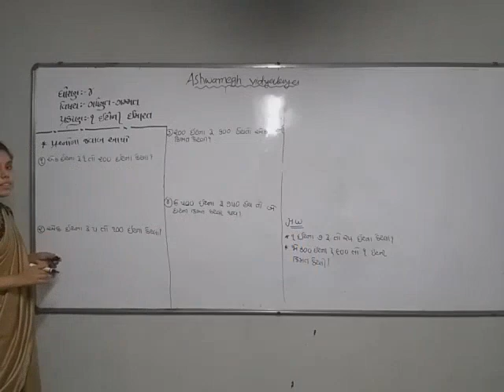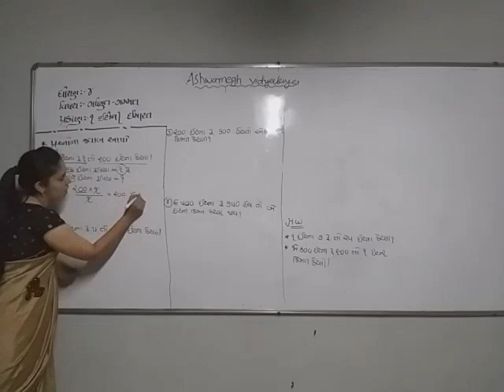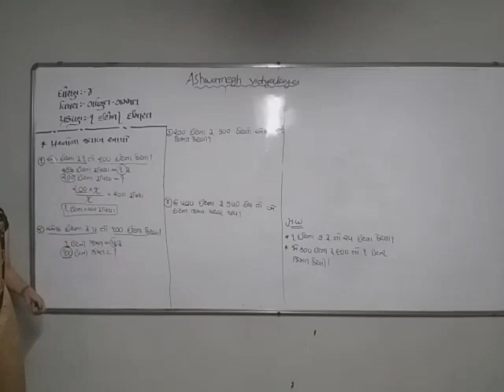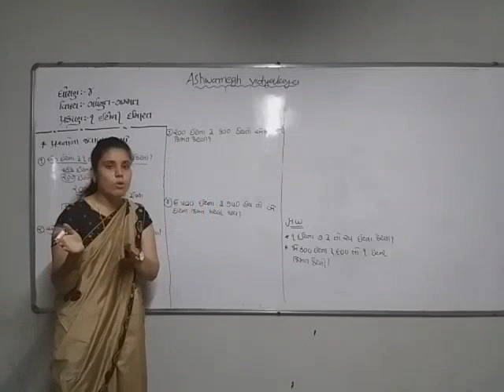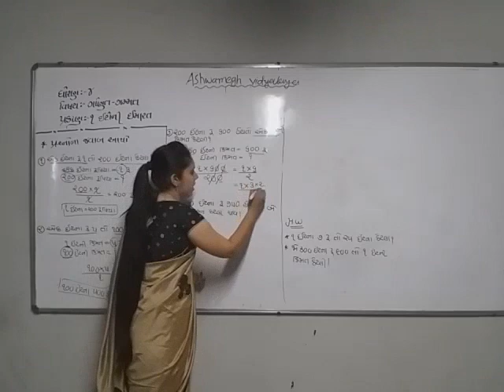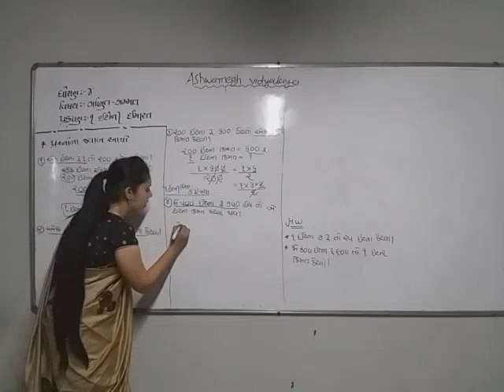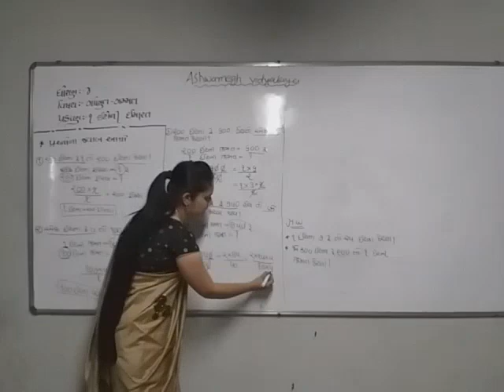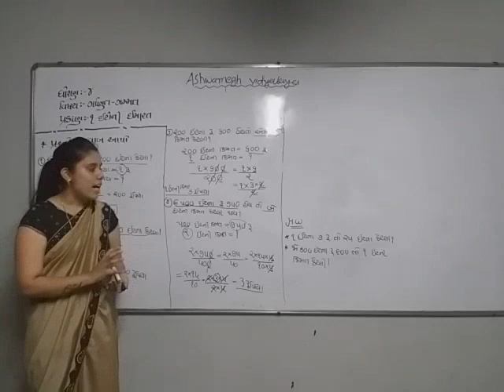Std-4(gujrati medium),maths,ch-1(part-4) by sonal tandel